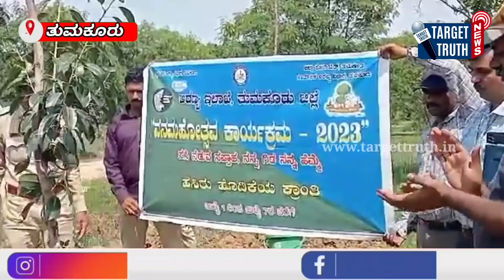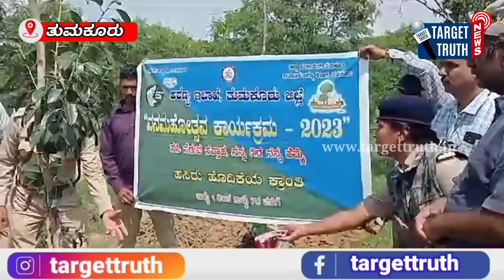ತುಮಕೂರು ಅರಣ್ಯ ಇಲಾಖೆಯಿಂದ ವನಮಹೋತ್ಸವ ಕಾರ್ಯಕ್ರಮ